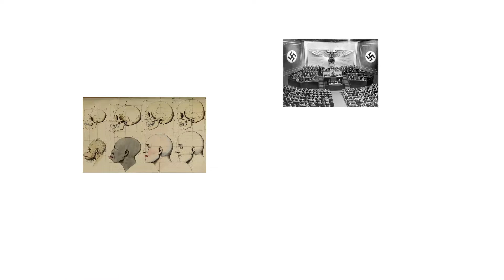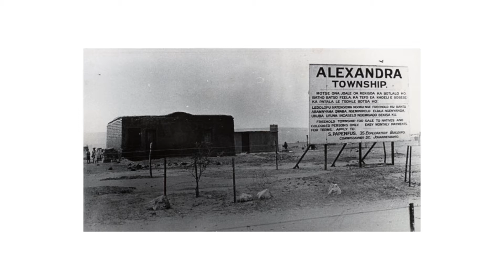Een razendsnelle geschiedenis van Zuid-Afrika #6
Een razendsnel overzicht van een complex verleden: in 2:17 minuten zien en horen we hoe de Unie van Zuid-Afrika een nieuwe staat wordt met een hele diverse bevolking en een waslijst racistische regels.

Credits
research: Frank Verputten
verhaal en VO: Lyangelo Vasquez
animatie: Mark Prendergast & Coen Grift

Beeld:
Wikimedia Commons (public domain + CC)
Pixelbay (CC)
Rijksmuseum
Giphy
Videoblocks
The National Archives UK

Goede Hoop:
We nemen je mee op reis met Goede Hoop! Vanaf 17 maart ga je mee naar Zuid-Afrika met een fotoreeks op Instagram, een animatieserie op YouTube, een portretserie op Facebook en een televisieserie op NPO2